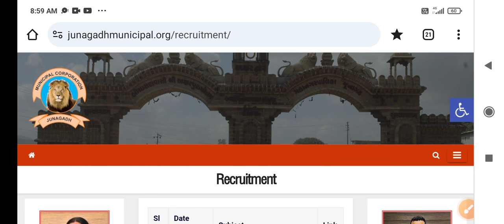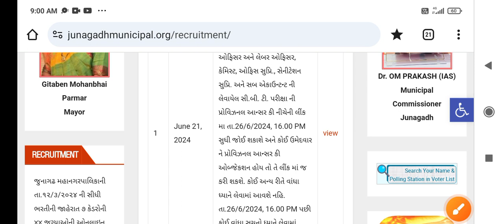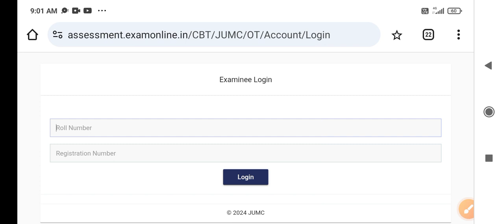jumc various post provisional answer key 2024 || jumc junior clerk - senior clerk answer key 2024